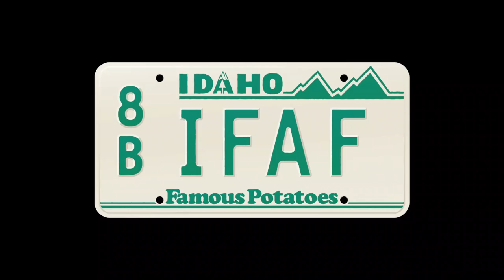Clip - We put some Miles On It to see Kane Brown!